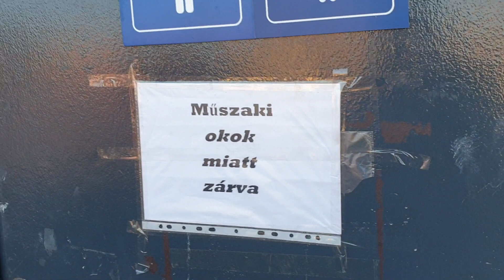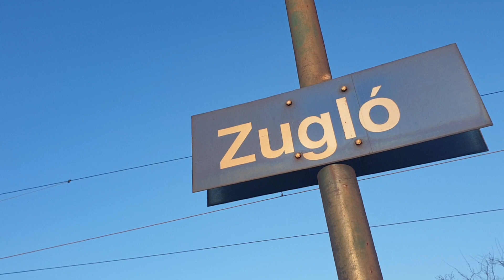Zugló vasútállomás 2020.01.12